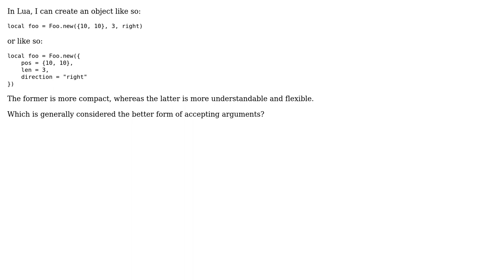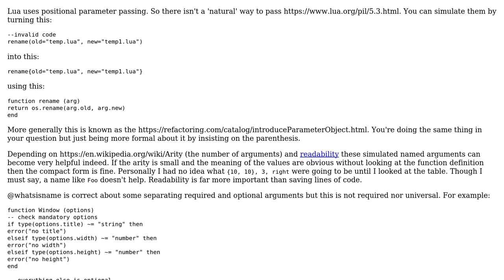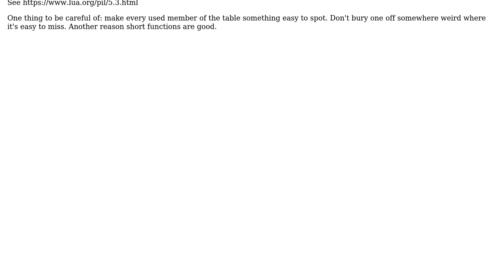Software Engineering: Is it better to accept a dictionary/table or arguments in a function?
With thanks & praise to God, and with thanks to the many people who have made this project possible! | Content (except music & images) licensed under CC BY-SA | Music | Images & others | With thanks to user Lawful Lazy user candied_orange and the Stack Exchange Network Trademarks are property of their respective owners. You are responsible for your own actions.